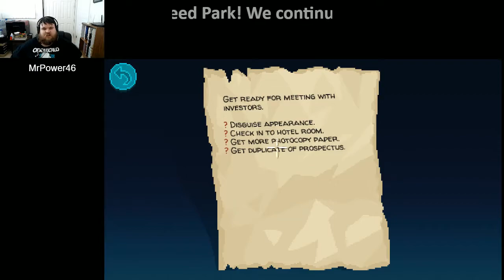Let's Play Thimbleweed Park-Episode 6-Franklin's Disguise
We're back, and probably no better than ever! Time to learn about Franklin and what he was up to!

This is Thimbleweed Park, a game in the style of old Point and Click Adventure Games that were on the SCUMM engine, in particular Maniac Mansion. Come with me as we uncover the mysteries of Thimbleweed Park.

This game was released on PC, Xbox One, Playstation 4, iOS, Android, and Nintendo Switch!